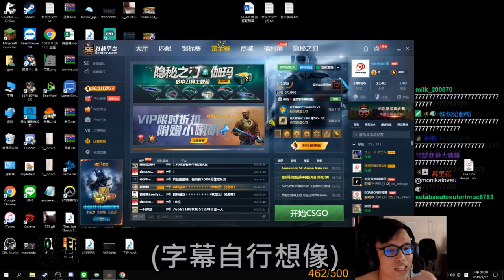【冠賢】日常教學片段 我誰!! 你沒再跟我信道 我做給你看